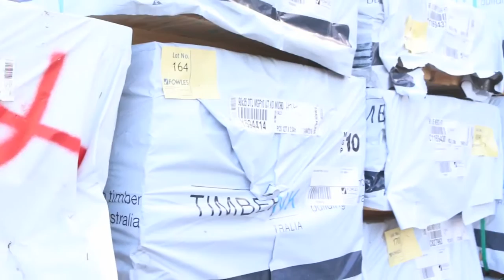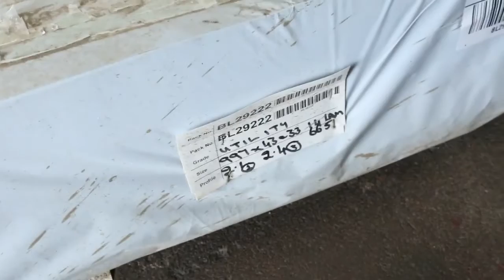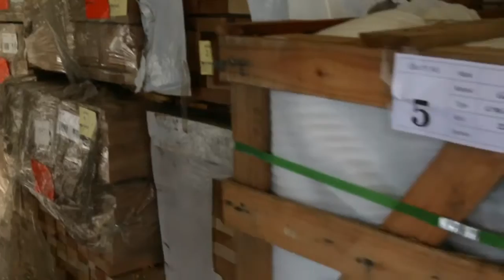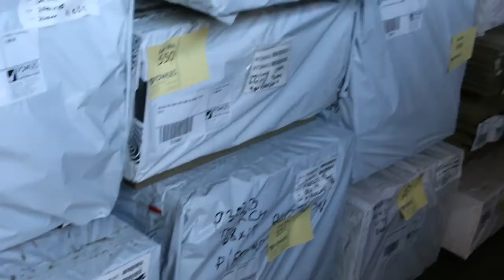Timber Auction 11 May 2016